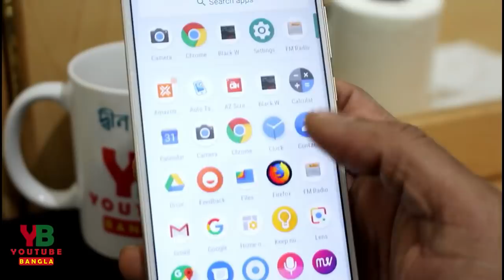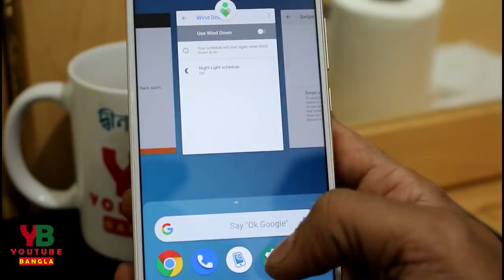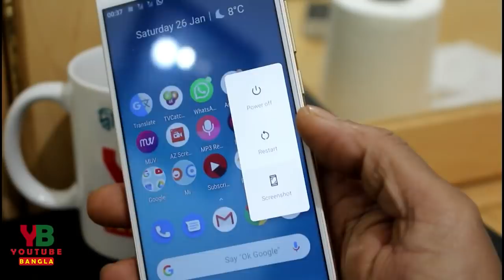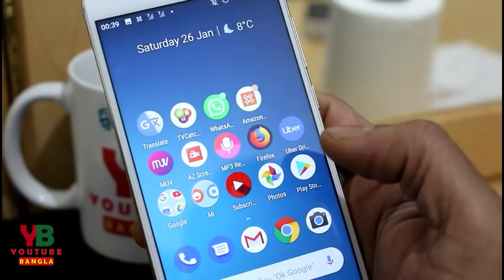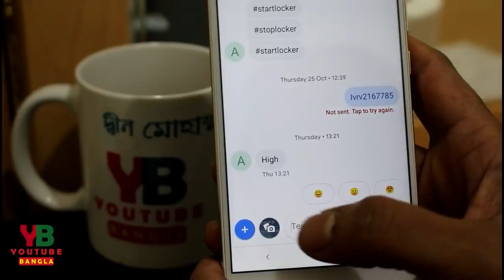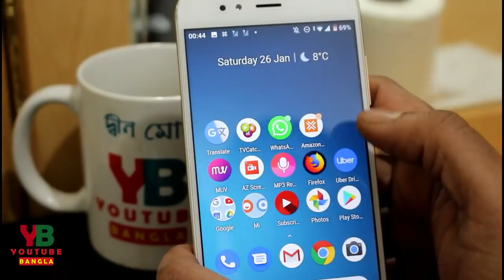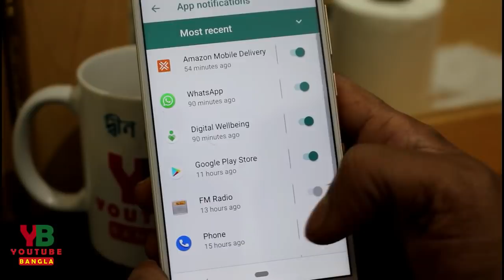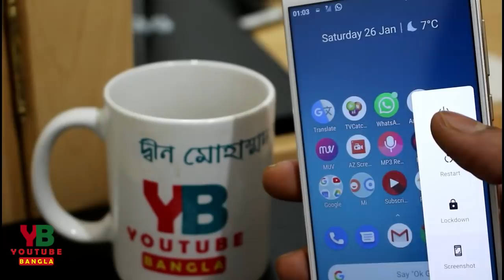অ্যান্ড্রয়েড এর নতুন অনেক কিছু দেখে অবাক হবেন। Most Amazing Secret Functions For Android P 2019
Android P brings a lot of new feature and function in 2019.Today we are going to show you the Most amazing secret function for AndroidP in 2019 . These all makes a huge dirrerence in Android world in #2019. Learn more..